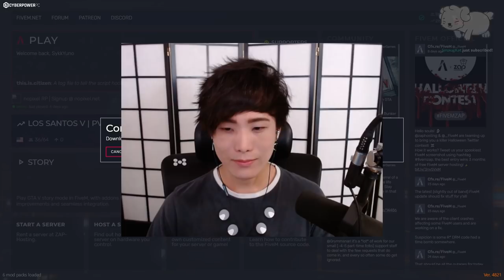"MoBa Gaming" Sykkuno"(Part.1) YUNO chill day Today!!The lower Vault Grand Theft Auto V ^_^ 11|06|21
"MoBa Gaming" Sykkuno" (Part.1) YUNO
chill day Today !! Grand Theft Auto V ^_^ 11|06|21